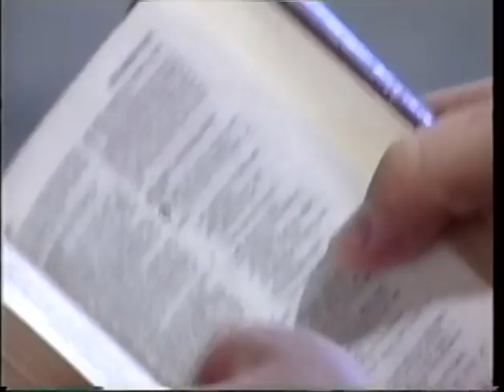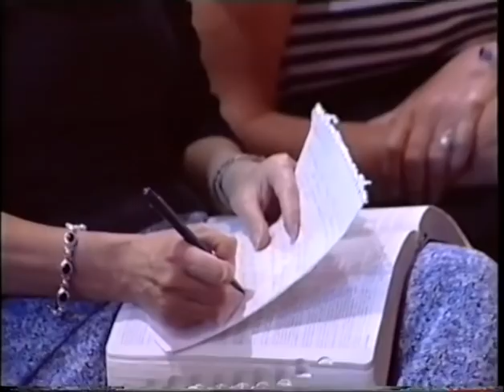Divine Birth - Part1 - Natasha Grbich (Vermaak)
End Time Handmaidens and Servants Africa
Convention 2004 - The Set Time

Convention Speakers Included:  Dr Gwen Shaw, Sean Garden, Bishop Tudor Bismark, Dr R Heard, Stacey Campbell, Marsen Sharpley

God is measuring us. Zechariah 1

He is seeking a dwelling place and needs a company of people who have capacity for Him and the things of heaven.

Apostle Natasha outlines how everything that God does in the earth needs to be spiritually conceived and birthed.  Even the feasts of the Lord align with this pattern!

It is time to be overshadowed by the Lord and become a tent for His presence.

Message was Recorded on 22 April 2004

Or